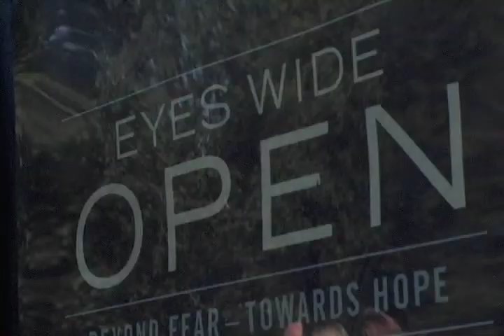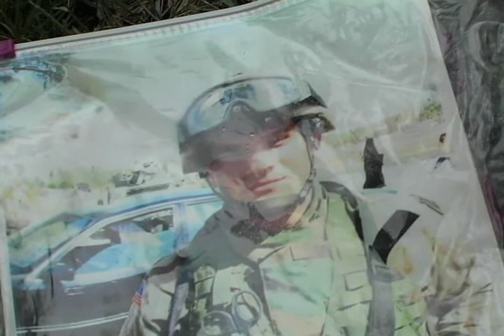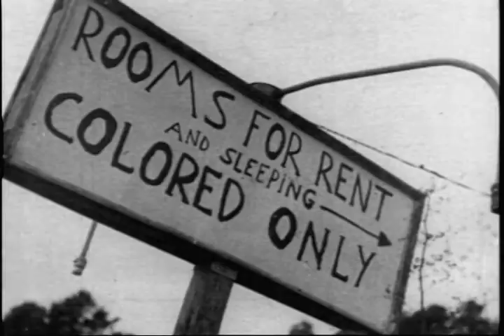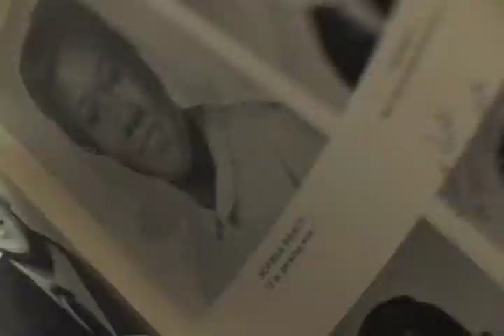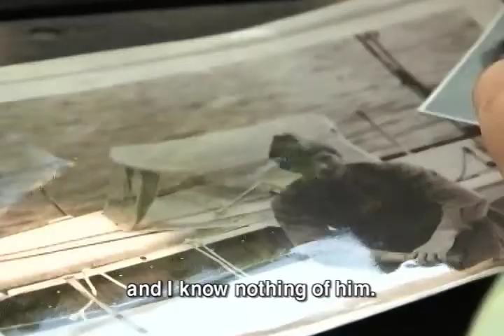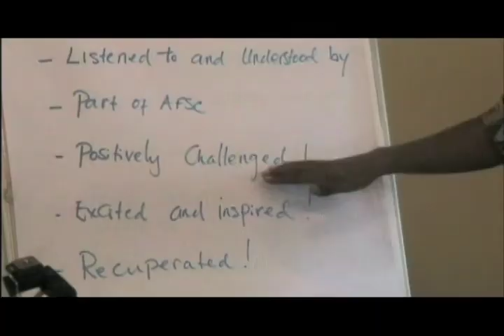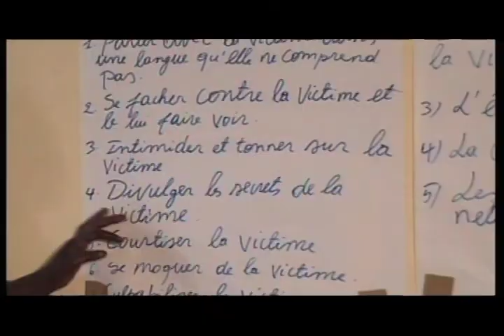Spirited Engagement: Stories from the American Friends Service Committee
A collection of vignettes from AFSC's past and present provide a vivid impression of this historic Quaker organization.